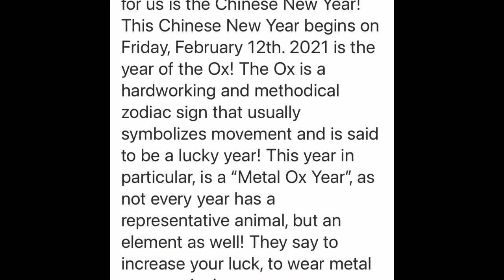Chinese New Year: Year of the Ox